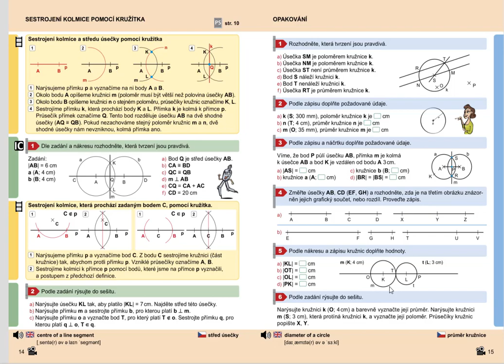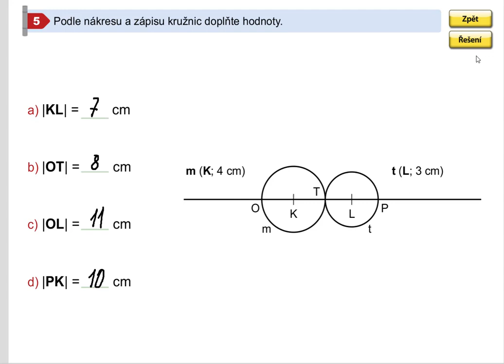Opakování (poloměr a průměr kružnice), Geometrie pro 5.roč., str. 15, cv. 5